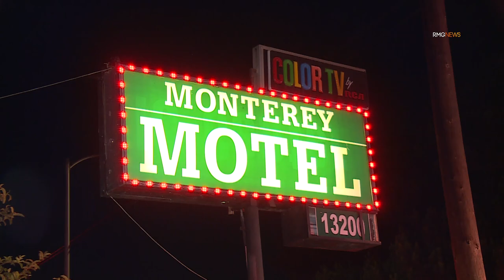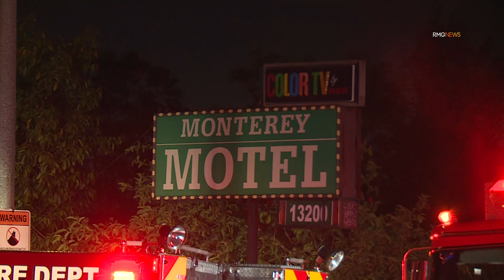Motel Structure Fire | Gardena 7/20/21